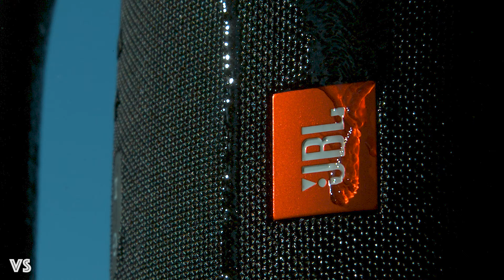Experiment: JBL BOOMBOX vs SPRITE in 4K Super SlowMo | EVERYTHING looks better in Slow Motion!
EVERYTHING looks better in Slow Motion!

Amazing ASMR Experiments in 4K Super Slow Motion.

All videos shot on the Phantom Flex 4K Cinema camera.